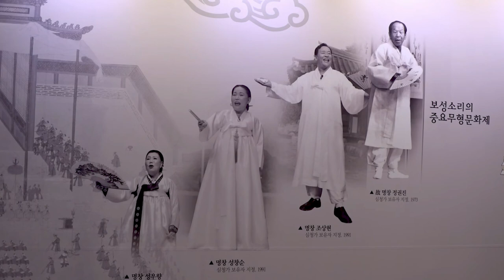전통사랑 이웃사촌 뉴욕 김현정님 대담 KBS한민족방송 '전통으로 소리길로' 김병준 작가 전통사랑 국악사랑 풍류당171224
이 영상은 김병준작가가 뉴욕의 김현정님과 대담을 중심으로, 5분여 내용은 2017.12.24일 kbs한민족방송 '전통으로 소리길로'에 알렸고, 전체 대담은 영상편집하여 올린 겁니다. 뉴욕 판소리 동호회 성원하며 귀국하여 이 대담을 나눈 김현정 에게 작은 추억이 됐으면 합니다.

연출 서기철/ 작가 김병준/ 단막사극 성우 선은혜, 신범식, 우성은/
문화예술계 현장취재 김이아 리포터/
‘전통사랑 초대석’ 정회천교수, 김용권 교수, 박명덕교수,
양정환 대표, 김영조 대표, 김대현 촌장. 홍성덕 이사장.
매주 일요일이면 김병준 작가가 ‘전통사랑 이웃사촌’ 찾아
전화는 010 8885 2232. 많은 동참 기다리겠습니다.

 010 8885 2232 김병준작가에게 전화 주시기 바랍니다.